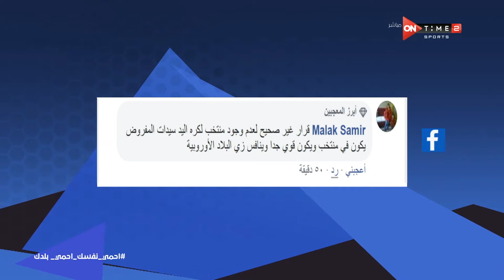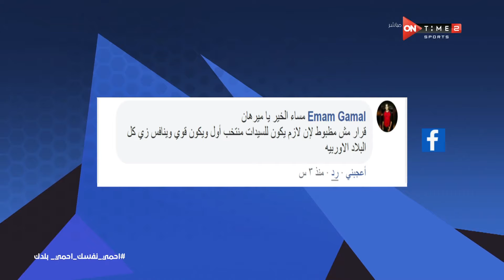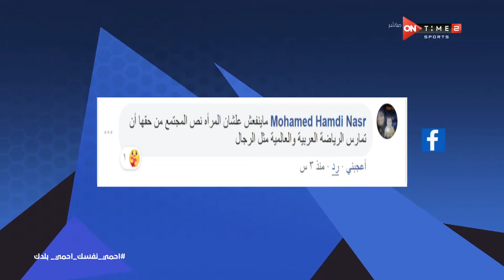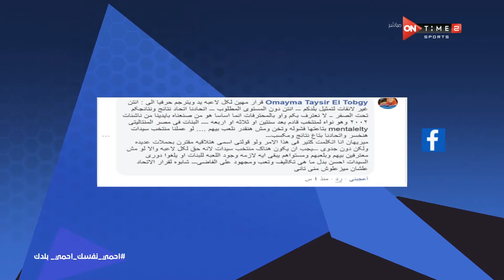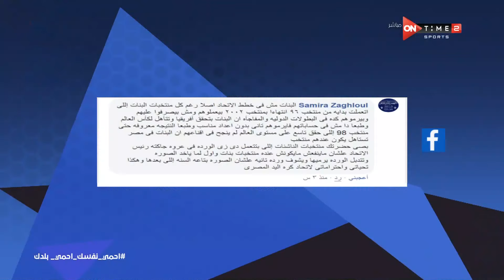ملاعب الأبطال - حلقة الأحد 7 يونيو 2020 مع ميرهان عمرو - الحلقة الكاملة